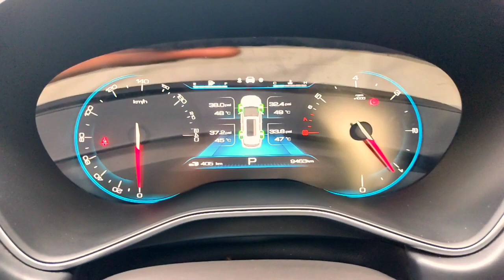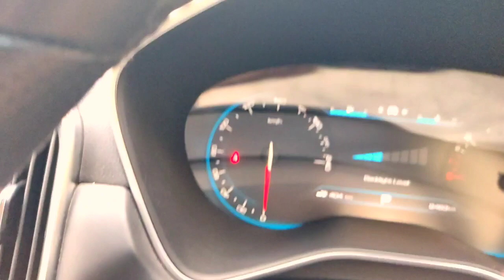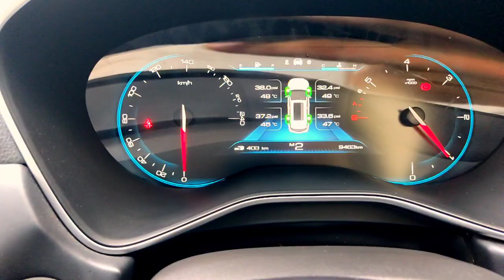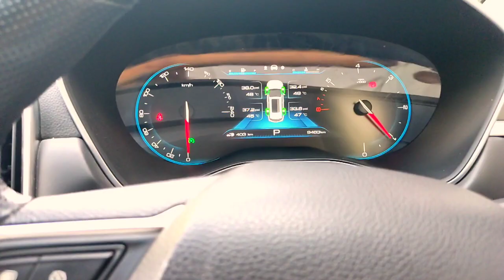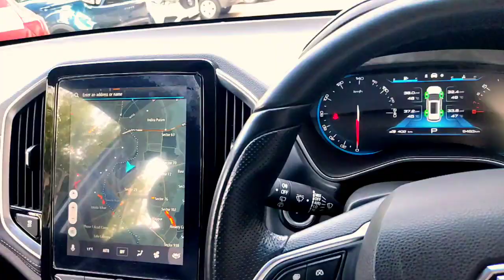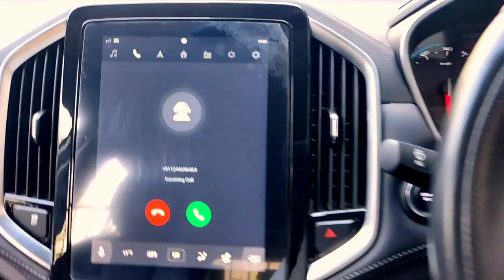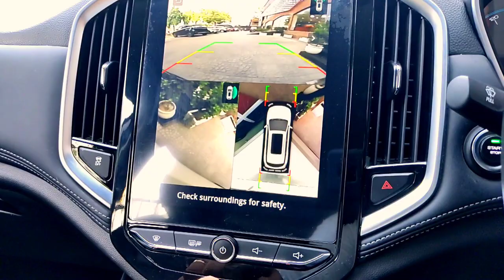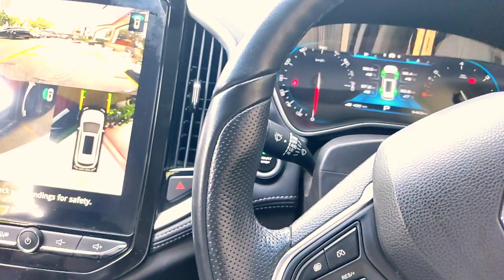Detailed information about the HECTOR Mid and info system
hello everyone
this video is all about the HECTOR  infotainment system and multi information display,
so I'll explain all the features about driving Patten.